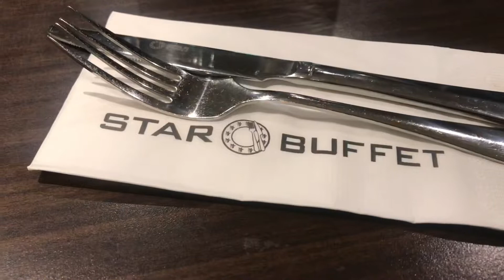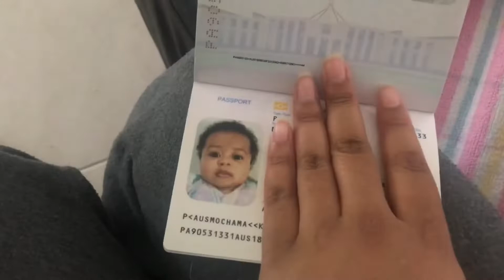You don’t even watch my videos?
Sorry for the late upload, IMovie was playing up 😥
Hope you lovelies enjoy this vlog. Click my bell 🔔 notifications for update on my new video. Xx